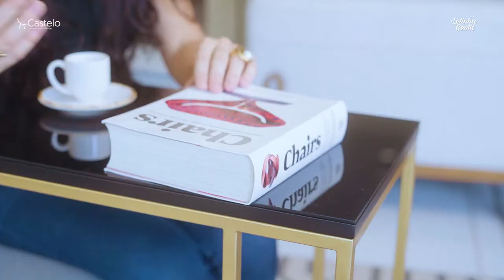COMO ESCOLHER UM ESTOFADO RETRÁTIL ACONCHEGANTE? | LELINHA GENTIL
A Designer de Interiores da Castelo Móveis e Decorações, Maibi Tasqueti, traz dicas de um estofado retrátil, clean, com linhas retas e elegante, super confortável, que pode até virar uma cama para você receber a família e os amigos com todo o aconchego do mundo ❣️

Para completar o aparador de sofá 🛋 e a mesa de apoio que são chiques, funcionais e fazem muita diferença no ambiente!